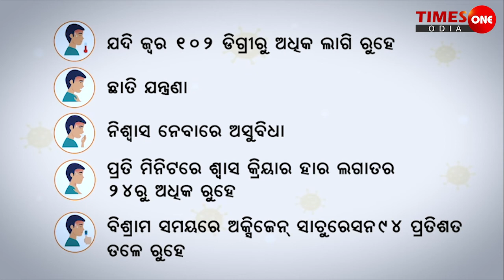TIMES ONE ODIA ଡାକ୍ତର, ମୋର COVID ପଜିଟିଭ, କଣ କରିବି ଜାଣନ୍ତୁ ଜରୁରୀ ସୂଚନା ଯାହା ଆପଣଙ୍କ ଜୀବନ ବଞ୍ଚାଇବ #